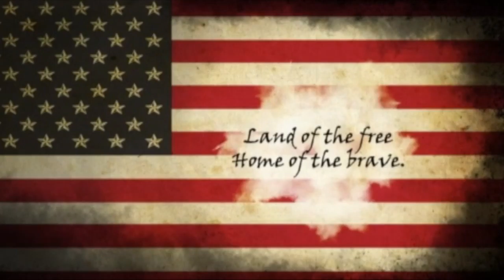LC Current 5 4 16